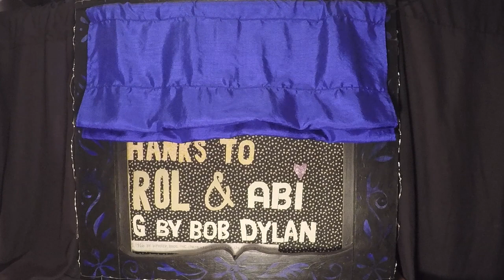Farewell Angelina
Bob Dylan, 1965. The song highlights the contrast between the love of two people and the lunacy of the world around us. Permission to illustrate this song given by Special Rider Music, 1994.